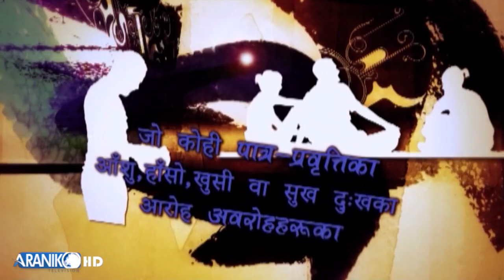आफन्तबाट जति बच्न सकिन्छ त्यति सुरक्षीत हुन सकिने अवस्था छ।अध्यक्ष,शक्ति समूह नेपाल, चरिमाया तामाङ ।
AranikoTelevision# Pharak prasang#